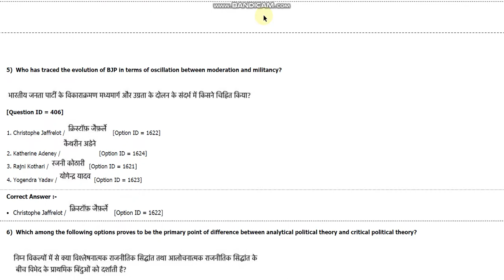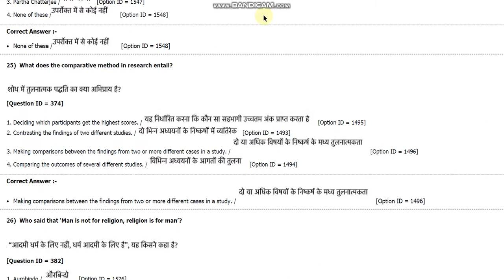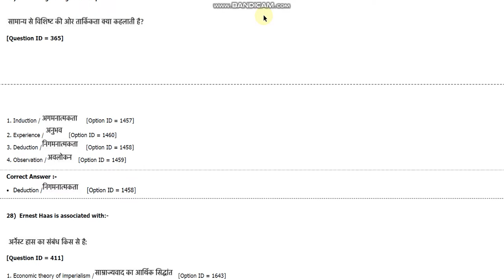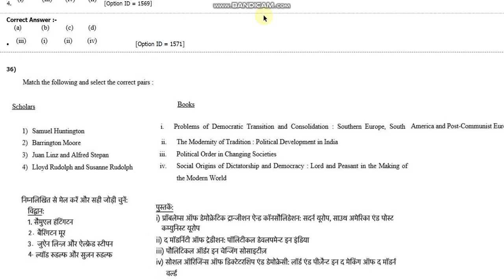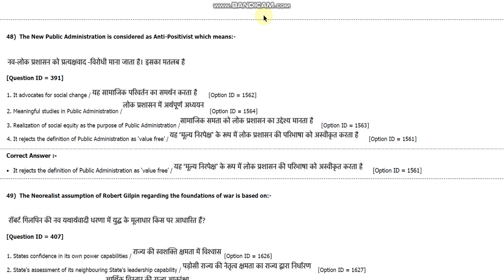DU MPhil and PhD entrance paper in political science by hitesh kumar 2018